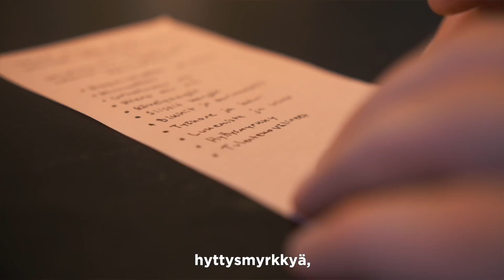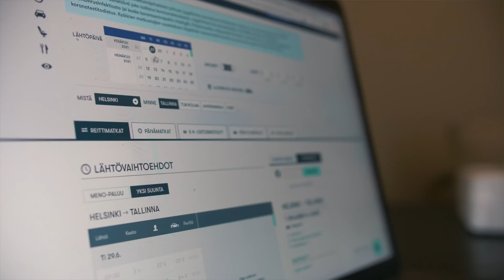Yllätin tyttöystäväni Tallinnassa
Sunnittelin Ellalle synttäriyllätyksen Tallinnaan, kaikki ei mennyt suunnitelmien mukaan...

Video on kuvattu Bob W hotellissa Tallinnan Telliskivessä. Hotellihuone oli tilava Vibrant Studio Home With Terrace. Lisää tietoja

KUKA OLEN?
Olen Jalmari, opiskelen yrittäjyyttä ja vastuullista markkinointia Hankenissa Helsingissä. Pelaan jalkapalloa maalivahtina VJS:ssa (Vantaan jalkapalloseura) miesten Kakkosessa.  Olen toiminut yrittäjänä 6 vuotta tehden mm. mainosvideoita yrityksille ja nyt tubetan hyvinvoinnista, uuden oppimisesta ja itsensä haastamisesta.